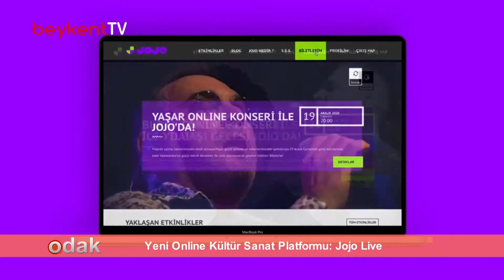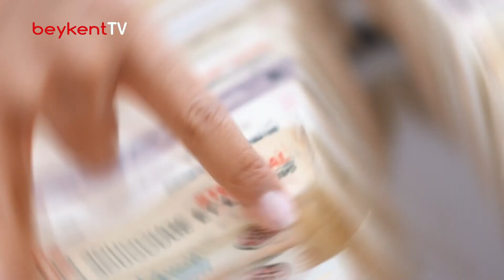ODAK: Can Aydoğdu ( Jojo Live Eğlence Platformu Müdürü )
"Odak" yeni sezonda yepyeni konulara ve konuklara odaklanıyor. 🥳🎉

Eğlence anlayışına yeni soluk getiren Jojo Live online kültür sanat platformunun kurucusu Can Aydoğdu ile proje hakkında sorularımızı yönelttiğimiz yeni bölüme iyi seyirler dileriz. :)

Her Çarşamba : 🕑14:00 - 🕗20:00 📺